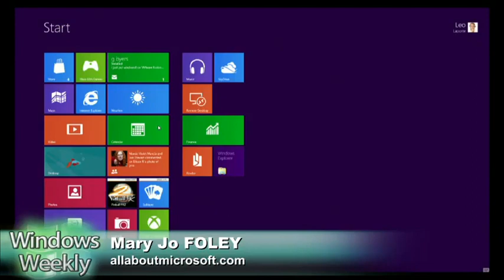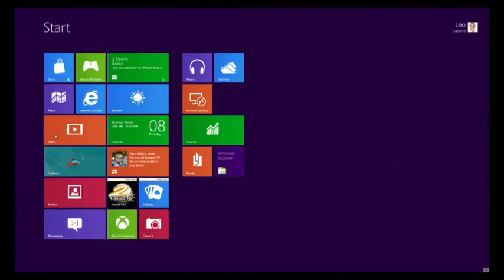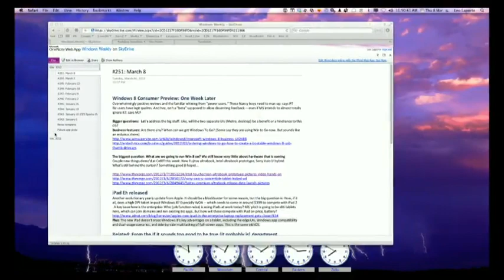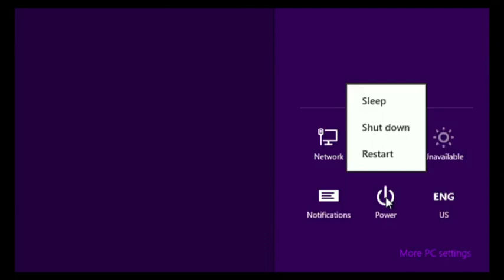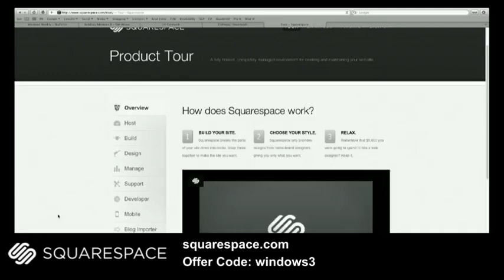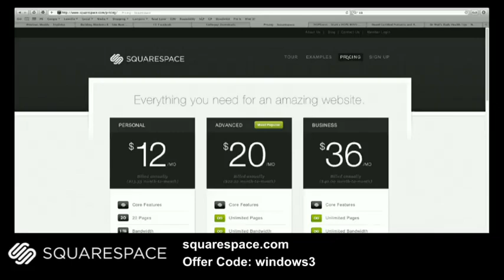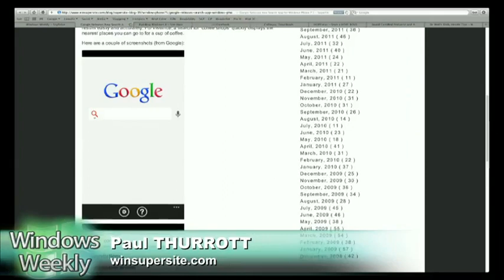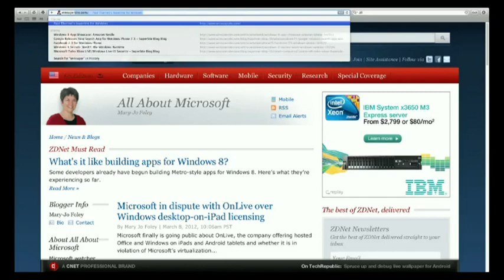Windows Weekly 251: It's A Server Not A Surfboard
Hosts: Paul Thurrott, Mary Jo Foley, Leo Laporte

Windows 8 one week later, MWC Windows Phone, new iPad